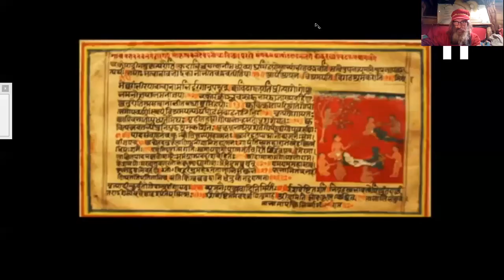ARCHÉOLOGIE INTERDITE Michael CREMO#1 (intro tronquée 1)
Les travaux et recherches de Michael CREMO font remonter les
traces d'humanité à des millions d'années...
Un bug hors de mes compétences a sectionné cette vidéo en trois, dont cette introduction minuscule...

Talks at Google